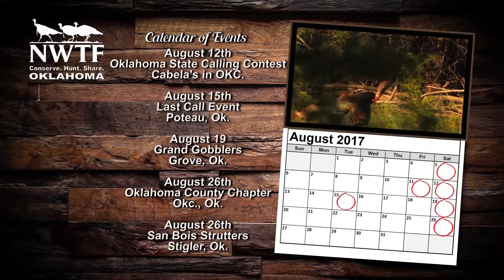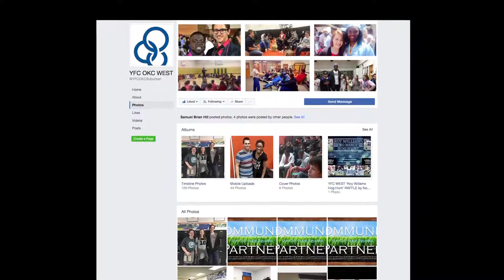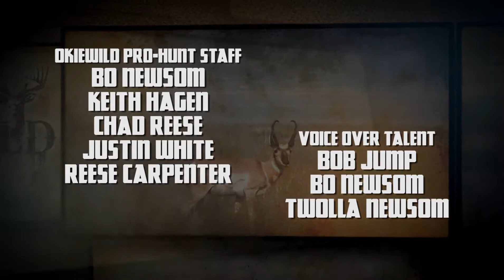OkieWild Episode-1704 A GUIDE NAMED SPARKY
This week on OkieWild TV were fishing with a guide named Sparky! Lake Texoma will be the lake and Stripers and Sandies will be the target. Plus we take a look at an annual event at a local sporting clays course that benefits youngsters, find out what YFC Okc West is all about!